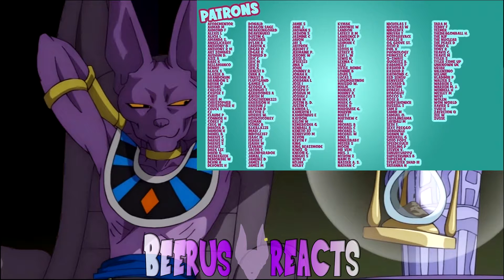I like thiss alot | THE ANIME AND CHILL SONG! [Beerus Reacts]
Enjoy the reactions mortals...oh and other gods.